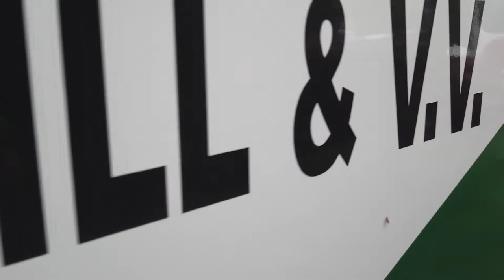CBSTC ANNIVERSARY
Highlights of the October 1, 13, and 29, 2021 3rd Anniversary Celebration of the Cordillera Basic Sectors Transport Cooperative.
Special thanks to our guests Allan Garcia, JHMC Pres. and CEO,  Baguio City Councilors Lilia Fariñas and Joel Alangsab, LTFRB Executive Director Maria Cassion, OTC PUVMP Board Secretary Ramil Urrera, LTO - ARD Jennilyn Avelino, TESDA RD Jeffrey Ian Dy, LTFRB OIC-RD Engr. Lalaine Sobremonte, Durabuilt President Frank Uy, Journeytech President Donavan Yu, and to all our partners Smart Communications Inc. and PayMaya.
Also, we would like to thank our Emcee, Edong Carta and Ms. Ingrid Payaket for lending your talent to the Cooperative.

Til' next year! Mabuhay CBSTC! Basta CBSTC Safety!

P.S. More of our success stories can be read in our magazine. Our Anniversary Special Issue is available in the office at Oras Comm. Bldg, KM5, Betag, LTB.